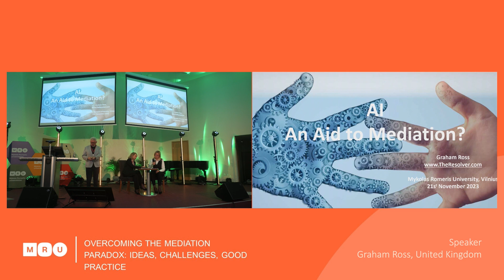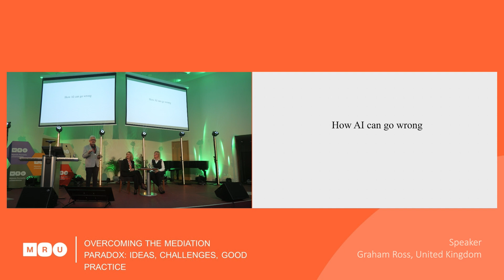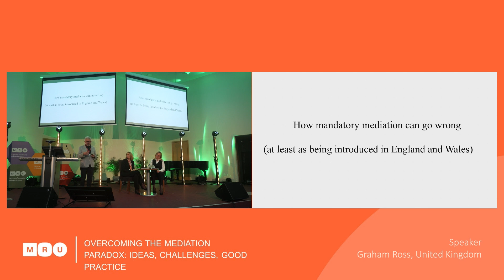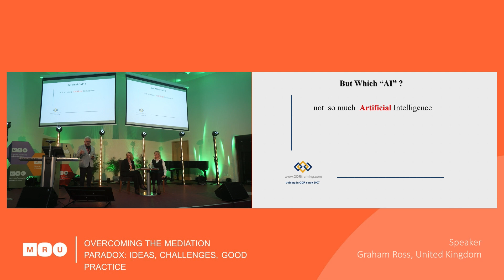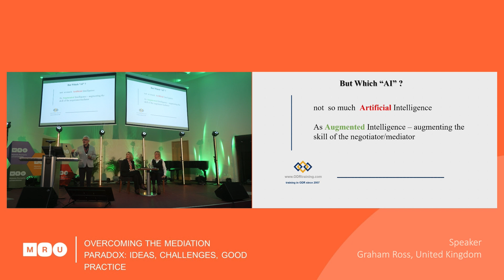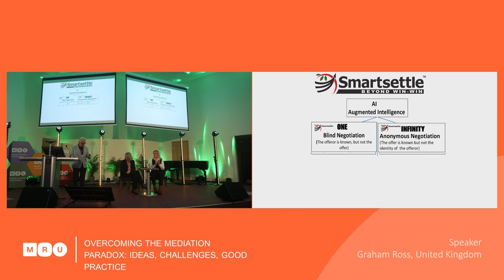How Technology Can Make Mediation More Accessible, Graham Ross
Overcoming the Mediation Paradox: Ideas, Challenges, Good practice | International Scientific Conference | Mykolas Romeris University, Vilnius, 2023 November 21

AI (“augmented intelligence”) should be an aid to mediation. However, applying it can go wrong in terrible ways, and thus its application should be done with the necessary degree of care. The application of mandatory mediation provisions only to certain specific areas of disputes (e.g., low-value civil disputes) may create a wrongful impression that mediation is merely helpful in simplistic cases.
At the same time, and especially after the COVID-19 pandemic, there has been a clear increase in the uptake of online dispute resolution (ODR), which is customarily equated to conducting mediation via Zoom. Continuing and building upon such practices in the mediation field poses significant security risks in terms of undermining the core principles of mediation. An example of this is the interjection of AI applications, which could easily transcribe meetings and through this undermine the role of experts.
However, it is obvious that augmented reality offers other ways in which negotiations can be facilitated, one of them being through their gamification. For example, a system to guide negotiations by offering a blind negotiation platform or an anonymous negotiation system which is fit for complex multi-party cases and where the machine learns about the parties’ preferences and interests could offer machine-generated solutions.